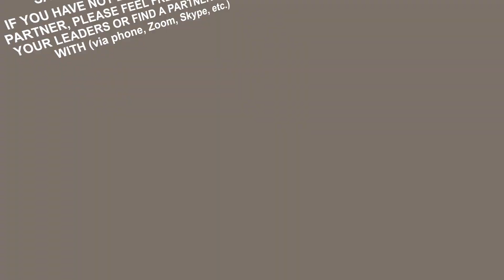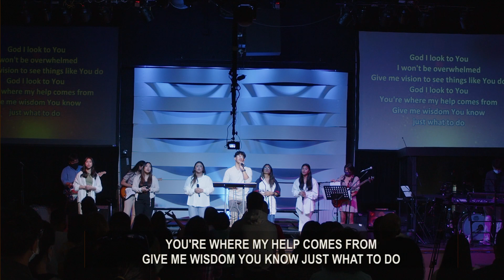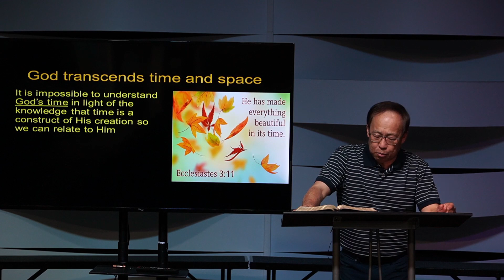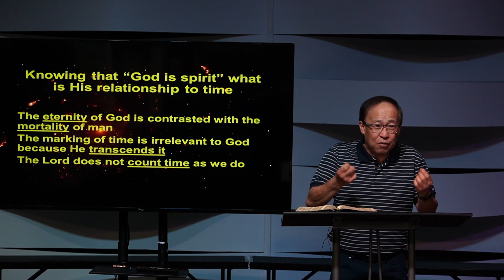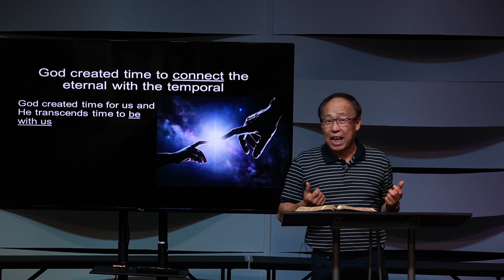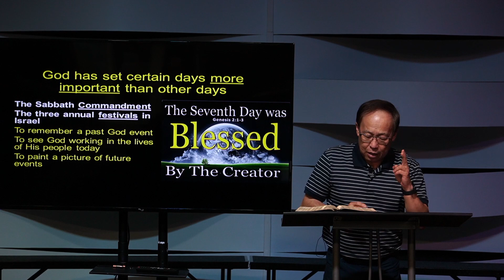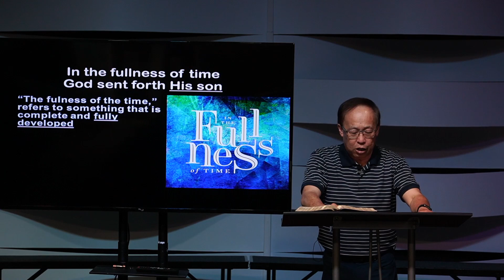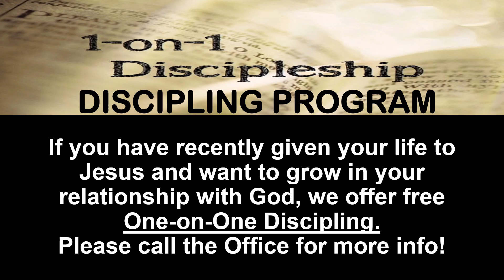Time Part 4 God’s Time -July 31 Online Service